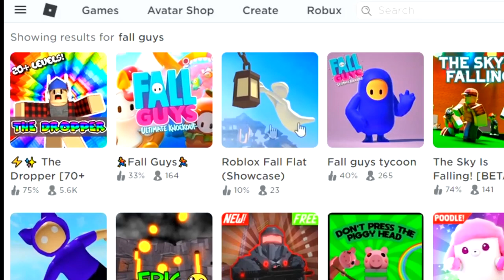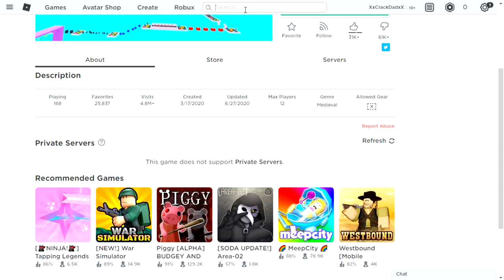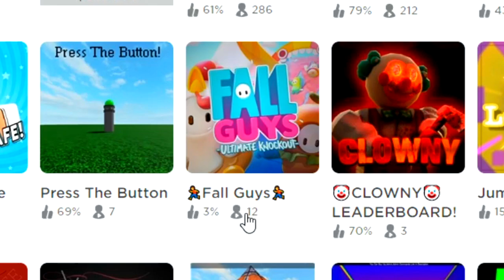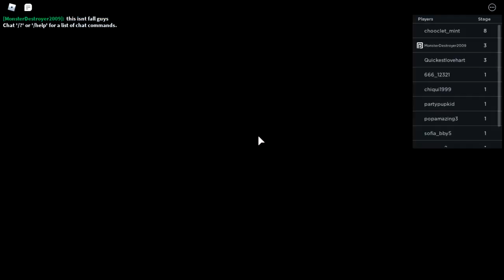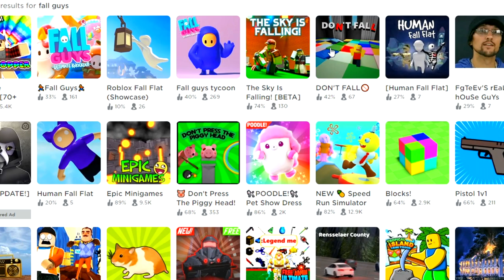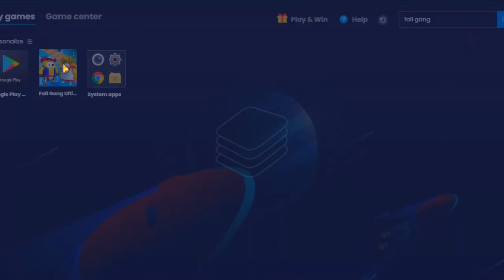Fall Guys but they’re terrible bootleg mobile knockoffs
COPYRIGHT:
I am not encouraging modding or cheating in this video. It is purely for educational purposes only. to companies including but not limited to Rockstar, and Take Two this is a  copyright disclaimer Under Section 107 of the Copyright Act 1976, allowance is made for "fair use" for purposes such as criticism, comment, news reporting, teaching, scholarship, and research. Non-profit, educational or personal use tips the balance in favor of fair use. [If for any legal reason this video needs to be removed please email me at Spain hold the s